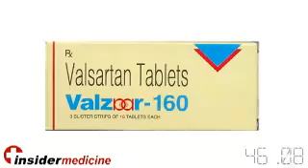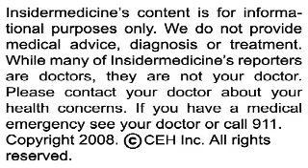Insidermedicine in 60 - April 1, 2008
From Cleveland - The weight loss drug Acomplia may alter certain risk factors for heart disease, but doesn't appear to reverse it. Researchers randomized over 800 patients who required an angiogram to receive either Acomplia or placebo. Using intravascular ultrasound, no differences were noted in those who received the two treatments. Those who received Acomplia lost more weight and had a greater reduction in triglycerides, but were also more likely to develop psychiatric symptoms.

From Texas - The American Heart Association has officially recognized that "hands only" CPR, a technique in which no breaths are administered and instead 100 compressions per minute are delivered, is superior to the traditional technique. The traditional technique is still recommended for children, given that a collapse in a child is more likely due to a breathing problem.

And finally, from Hamilton - A newer class of blood pressure lowering medications known as ARBs may have a better safety profile than older ones. A trial of over 25,000 patients with heart disease were randomized to receive an ARB, an ACE inhibitor or both. Those who received an ARB or an ACE inhibitor had an equal lowering effect on blood pressure, but those who received the ARB were less likely to experience side effects.